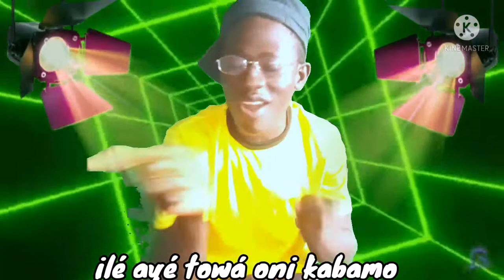Happy to birthday to NAMCOS PRESIDENT of Federal polytechnic Offa 2021/2022 academic session